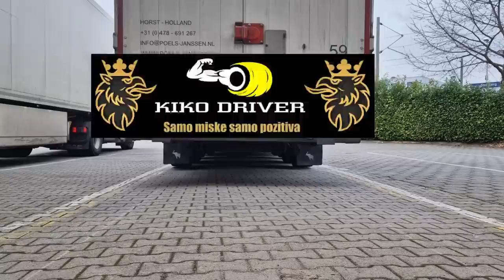Jos jedna nocna smjena